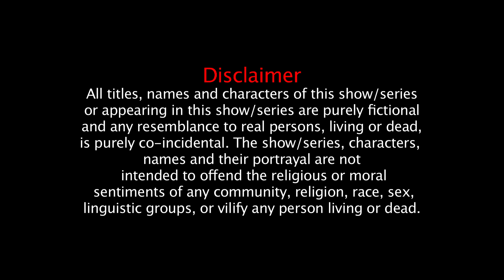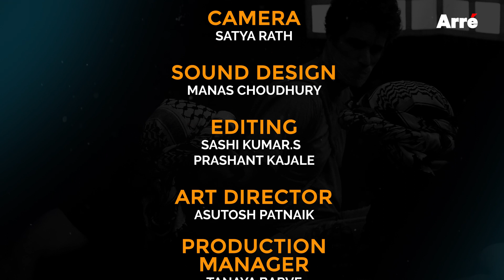Episode 4 | Russia Ka Prem Patr | Abbaas Mastan Ke Anokhe Kaarname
Fully Filmi Abbaas Mastan ko akhirkaar koi mil hi jaata hai apna viral video shoot karne ke liye - ek Russian journalist. Par kya woh unka saath degi? Jaaniye Abbaas Mastan Ke Anokhe Kaarname ke final chapter yaani Episode 4 mein.